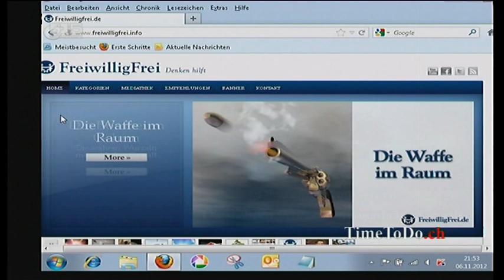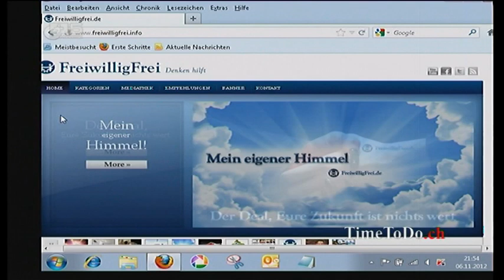TimeToDo: FreiwilligFrei - eine Utopie ?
Thema der Sendung: Voluntarismus - eine Gesellschaft ohne Zwang,

Sendezeit ist Montag bis Freitag von 20.00 bis 21.00 Uhr live im TV auf dem Schweizer Privatsender Schweiz 5.